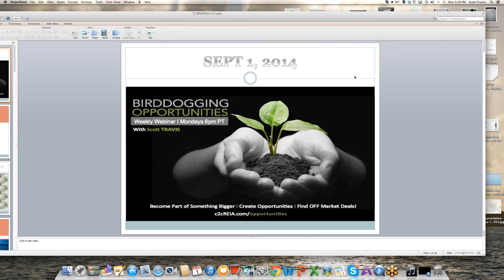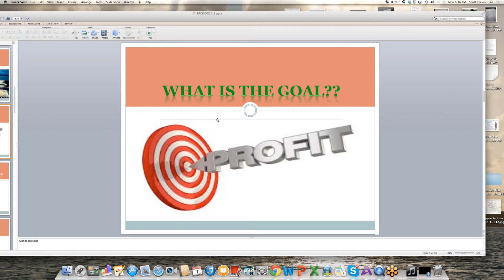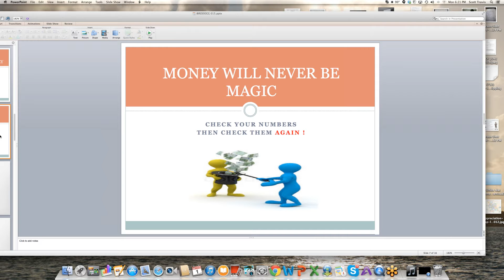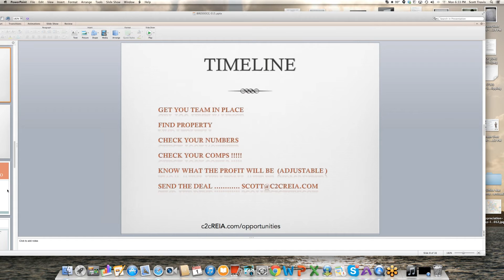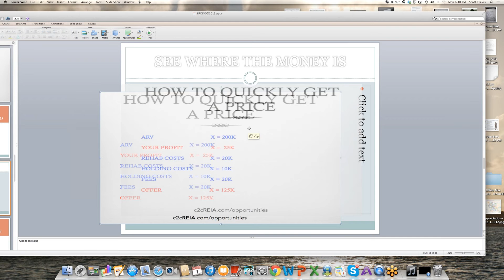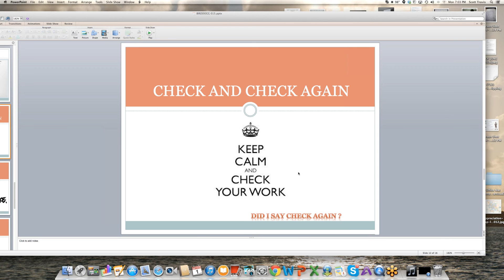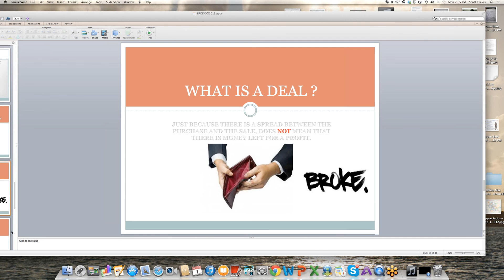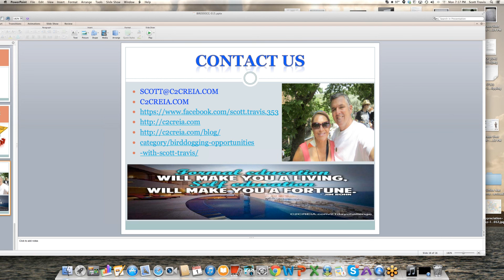C2CREIA015 BDO 2014 09 01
Getting Started in Wholesaling -Profit 123 Grape St-

Price & Motivation- BirdDOGGING Opportunities with Scott TRAVIS - 014 MONDAY 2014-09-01

This webinar is a FREE coaching call/webinar with Scott TRAVIS.  Scott is the Asset Acquisitions and Director of Physical Real Estate of Coast 2 Coast REIA™.  This webinar will be starting EVERY Monday at 6pm PACIFIC  In order to Succeed in Real Estate, you must be flexible!  When Scott Travis started in Real Estate years ago, he made the decision and hasn’t looked back.  His market wasn’t producing the desired results, so he had to figure something else out.  He realized that 2 hours away by car or 5 hours by plane didn’t matter.  This call is a “Coaching” Call for our Bird dogs, wholesalers and partners.  To us we don’t have students.  That implied the wrong concept for our VisionaryPITBULL Pete Asmus.

“We have partners instead of students, because at the end of the day we want to do business WITH them! We are creating Partners and Leaders  not Students or followers…”~ Pete Asmus

What it takes to Bird Dog for us.Here are some of the Topics Scott will go over to get you PUMPED! :

How to Market to Investors OR Buyers.
Provide resources and support to help you be successful by helping us find more deals!
Break down how to talk to buyers Break down how to talk to sellers Provide the right mindset guide.
In this webinar we discuss the purpose of this webinar and how to apply it to some of life's most critical situations.  Learn how to use these basic principles to improve your every day life in both business and personal aspects of your life.  Every Webinar will cover Questions and different parts of the strategies and implementations. This is a free program that we offer through Coast to Coast partnerships. We encourage you to attend a meeting near your area at least once a month. Overall Network is the key to success!

JOIN the 21 Day CHALLENGE HERE

ABOUT YOUR HOST: Scott TRAVIS

C2C Construction Expert / Director of the Physical Side of Real Estate Projects

Scott TravisScott Travis started in the construction field in 1989 starting his own pool company in California, Built his business there until 2001 when he decided to move to Las Vegas when the construction boom hit that city.  Purchased a small Company with 21 customers and proceeded to build to over 500 in less than 3 years.  While seeing the growth he wanted to venture out of his comfort zone and add on to the business to incorporate a complete package for his customers, so in 2004 he got his Landscape contractors license.

He then saw an opportunity in Real Estate and purchased his first rental property, attended a few RE seminars and classes to get more knowledge to expand.  “I realized I didn’t want to take the long route so I found experts in the field, followed them, duplicated them and now have improved upon them.  Scott and Ann to date have rental properties in Michigan, Chicago, Georgia, Indiana, Florida and commercial property in Texas.  He still maintains his contractors license in Nevada even though he has transitioned into full time Real Estate Investor and has NEVER had a contractor complaint!

HE is constantly Improving every area that he goes into and willing to share his knowledge to the new rehabber and investor.